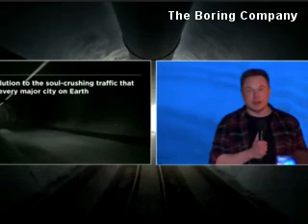Elon Musk unveils Boring company test tunnel